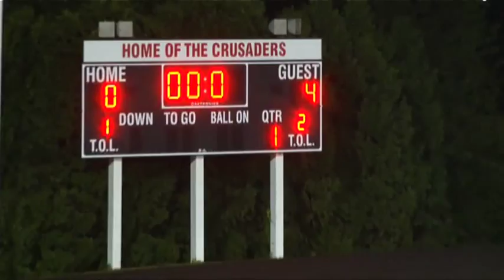CastleHill Sports Quicktakes: Bishop Guertin vs Manchester Memorial - (9/23/15)